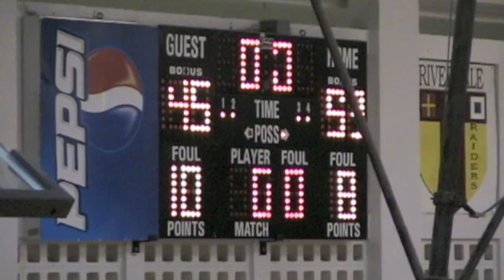Baker 12-18-10 marinerbasketball.com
Mariner 53  Baker 45